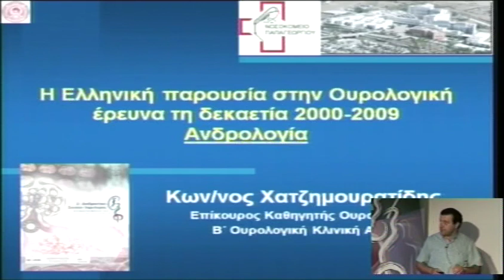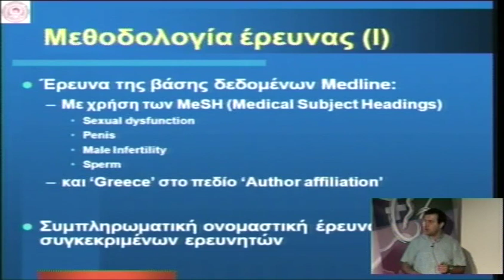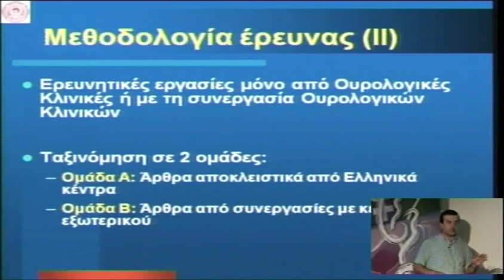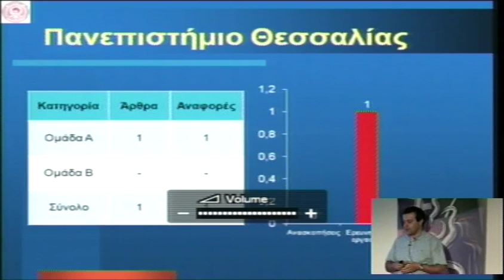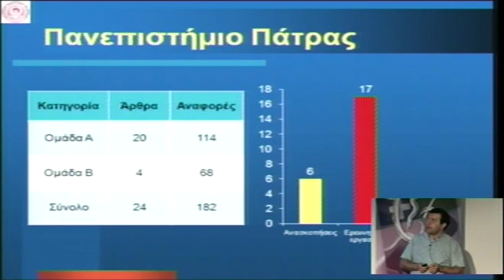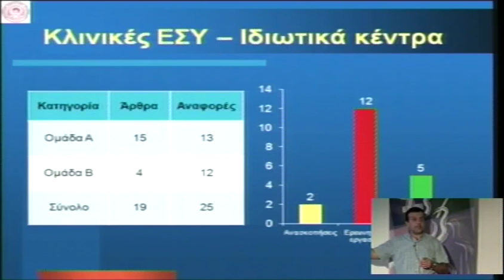Η ελληνική παρουσία στην Ουρολογική έρευνα τη δεκαετία 2000-2009: Ανδρολογία | Κ. Χατζημουρατίδης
Μέσα από 7λεπτες παρουσιάσεις (15 διαφάνειες), καταγράφεται η παρουσία των Ελλήνων στην έρευνα (δημοσιεύσεις σε περιοδικά PubMed) και η επίδρασή της στη διεθνή βιβλιογραφία (citations). Θα ακολουθήσει 30λεπτη συζήτηση για την έρευνα στην Ελλάδα, σήμερα, και τις προοπτικές της.

Εναρκτήρια Εκδήλωση: «Η ελληνική παρουσία στην Ουρολογική έρευνα τη δεκαετία 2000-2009»
Συντονιστής: Μιχαήλ Μελέκος
Ομιλία: Ανδρολογία
Ομιλητής: Κωνσταντίνος Χατζημουρατίδης
Ημερομηνία: 28/05/2009